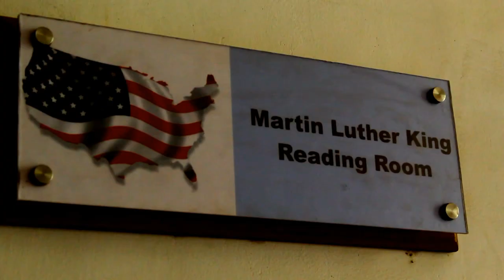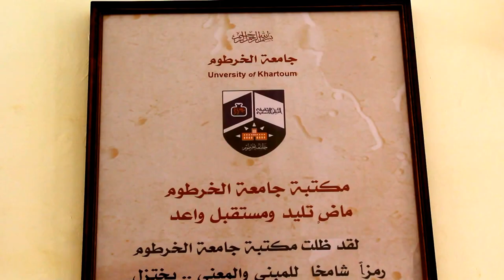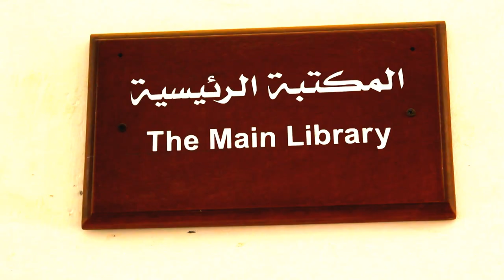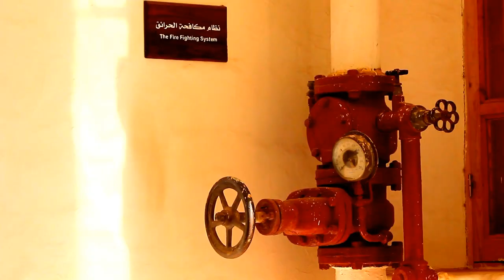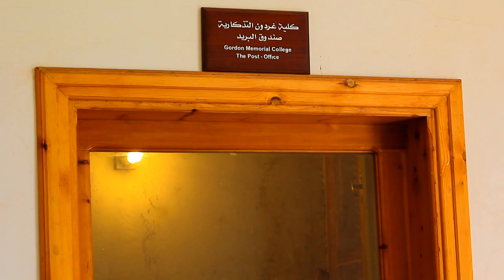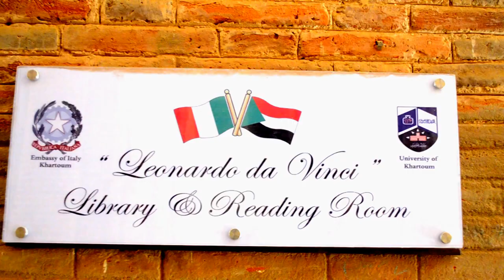Library of U of K and Italian Corner